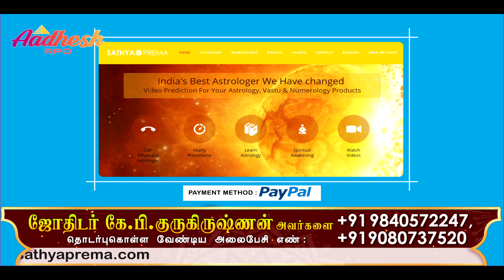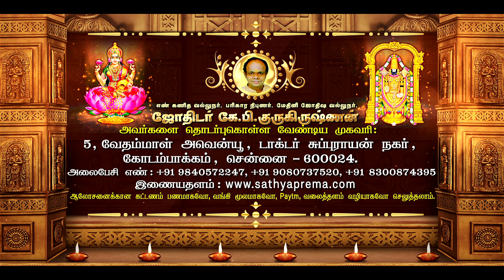படிக்க, ஆலோசனைக்காக எங்களுக்கு எப்படி பணம் செலுத்துவது? How to Pay us For reading or consultation ?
இந்தியாவின் தலைசிறந்த ஜோதிடர் கே.பி.கோபாலகிருஷ்ணனிடம் ஆலோசனை பெறுங்கள்..
அவருடன் எளிதாக ஆலோசனை பெற இந்த லிங்கை கிளிக் செய்யவும்..

மனதைக் கவரும் பரிகார நடவடிக்கைகளின் ரகசியங்களைப் பாருங்கள்:
📖 REMEDIAL MEASURES: Techniques using Kalachakra Tantra